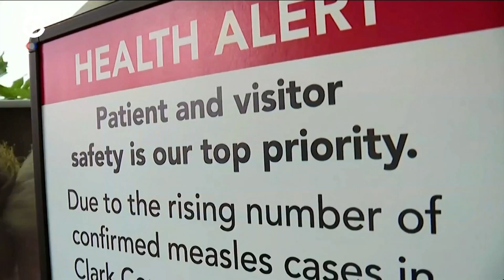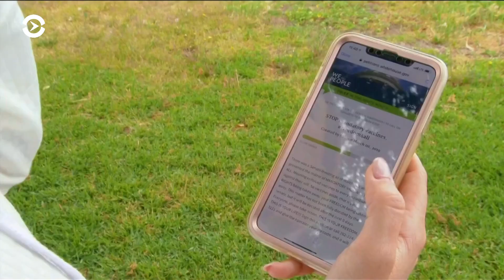Эпидемия кори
Число заболевших корью в США побило 25-летний рекорд и составило более 700 случаев